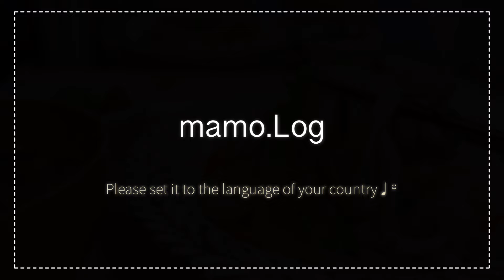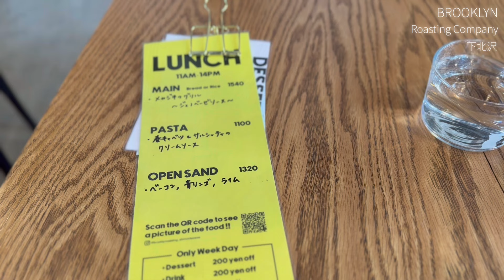のんびりと好きなことをして過ごす3日間vlog/購入品紹介/ユニクロ/KALDI/3coins/カフェ巡り/おうちカフェ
mamoです♩¨̮

春の訪れとともに、花粉に悩まされる今日この頃🌼
お買い物やカフェ、おうちカフェを楽しんだ3日間です🌱

今の楽しみは、桜が咲くこと🌸